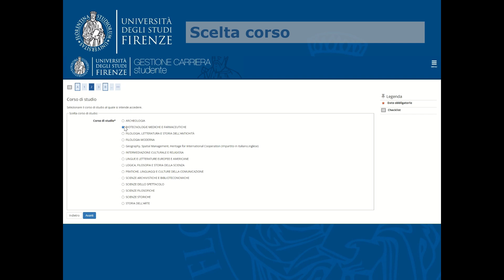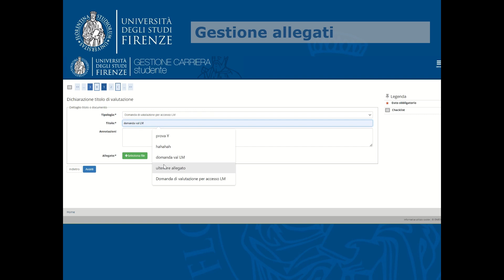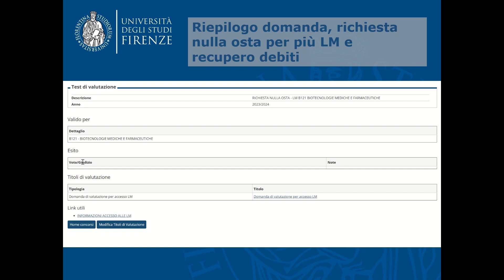Studenti Sistema di valutazione dei Nulla Osta per Laurea Magistrale - nuova versione